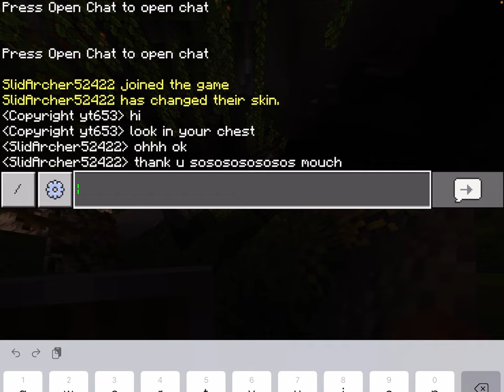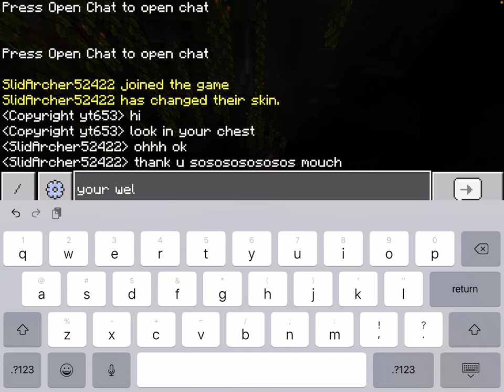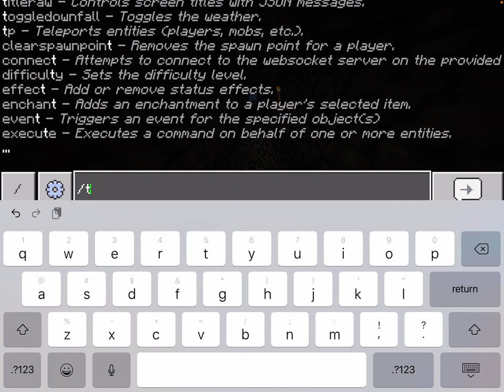SlidArcher joined minecraft